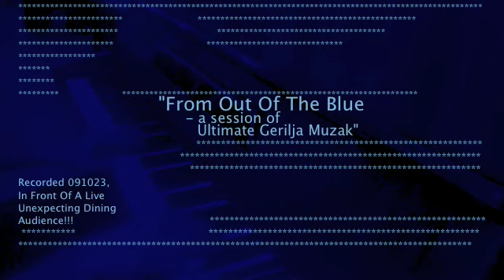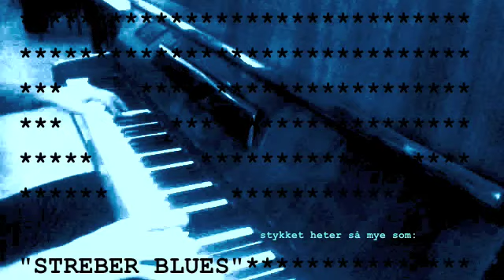091023 gerilja muzak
So i dug out a smal sample from the very very experimental project "Gerilja Muzak". The actual dokument is 12 min of continous happy go lucky muzak for all the monney!

Sources:

Clip and Muzak recorded by laptop on Location.